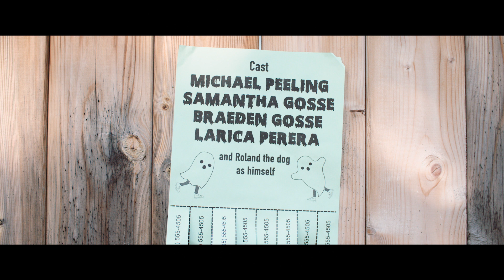PolterHike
WINNER - BEST SPECIAL EFFECTS AT THE TORONTO 48 HOUR FILM PROJECT 2019

Join us on a haunted jaunt as we recount the spooky tales of restless spirits and their tragic fates. No refunds.

Written, shot, and edited in 48 hours for the Toronto 48 Hour Film Project 2019.

Elements to Include:
Genre: Comedy or Buddy Film
Prop: Aluminum Foil
Character: Ali Parc, Tour Guide
Line: "So, are we going to do this?" or "So, are we gonna do this?"

Werewolf - Braeden Gosse/Roland

Crew:
Writer/Director - Michael Peeling & Braeden Gosse